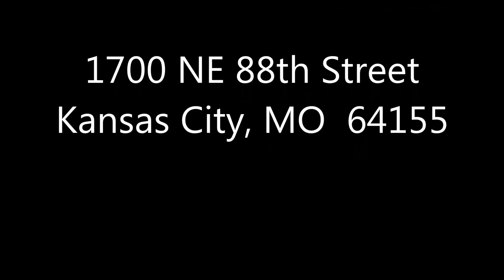Absolute Land Auction - 20 Acres in Two Tracts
1700 NE 88th Street, Kansas City, MO  64155
Auction to be held on Friday, Oct. 28, 2016 at 10:00AM
Two Tracts for Sale at Auction! Tract 1: 16 acres w/house. Tract 2: 4 acres with future commercial potential. No reserve!
No minimum bid! Build, develop, or just enjoy. Tract 1 was last listed at $500k with a 3BR home and barn. Selling regardless of price! Parcels located at SW corner of 152 HWY and Maple Woods Parkway.